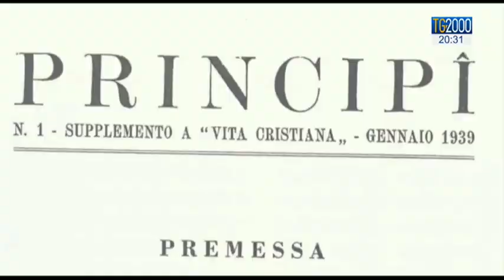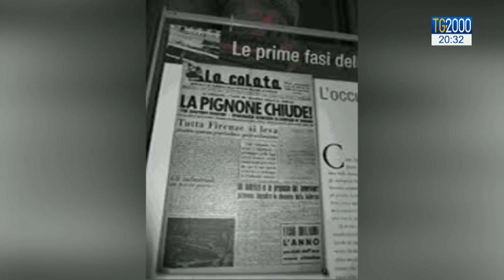Giorgio La Pira verso gli altari: Papa decreta virtù eroiche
Primo passo per il processo di beatificazione di Giorgio La Pira. Papa Francesco ha autorizzato la Congregazione delle cause dei santi a promulgare il decreto riguardante le virtù eroiche del sindaco santo di Firenze. Il servizio di Caterina Dall'Olio